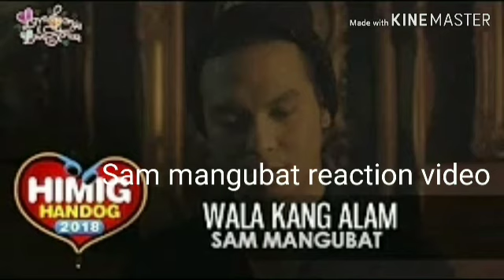Sam mangubat reaction video# wala Kang alam..